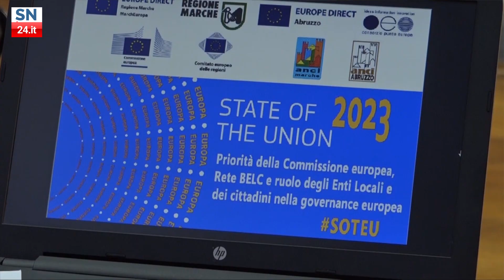Commissione europea, Rete BELC e ruolo degli Enti Locali e dei cittadini nella governance europea